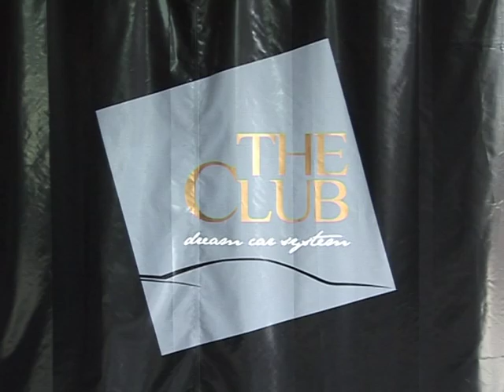THE CLUB su TGCOM - 05/05/2008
La puntata TGCOM del 5 maggio 2008